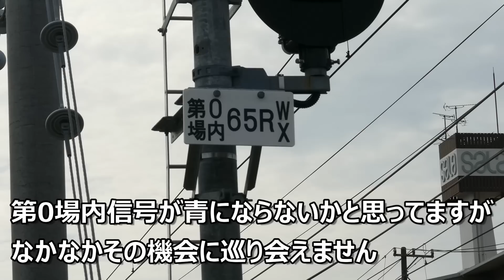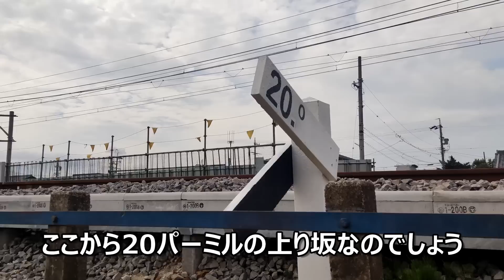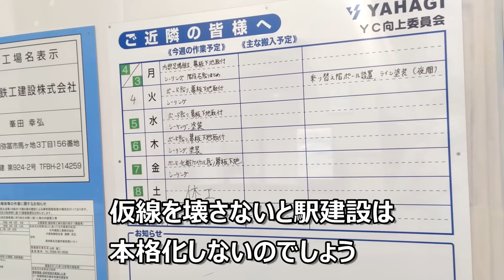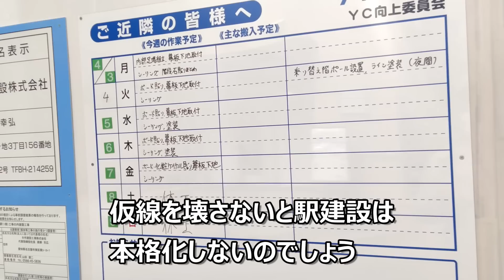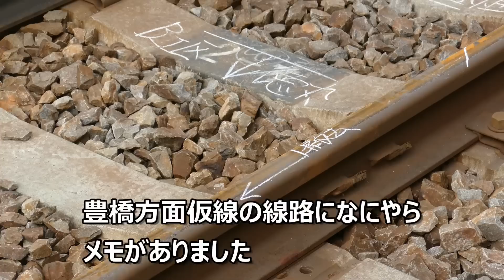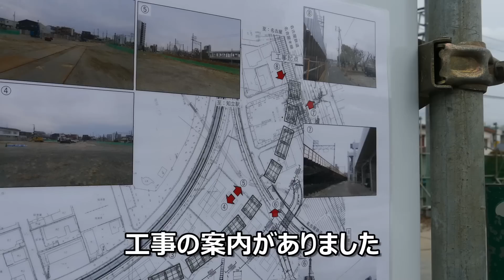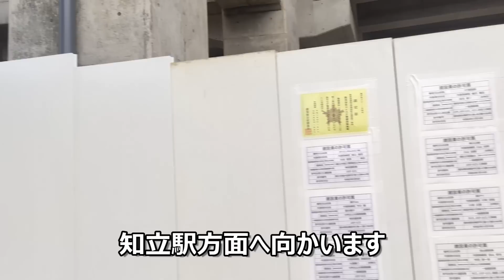知立駅高架化工事レポート Vol.70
知立駅高架化工事レポートの第70弾です。
今回ちょっと時間がなかったので駅構内は入っていません。
線路撤去に向けて金具の取り外しが行われてました。知立駅付近はもうそろそろ線路撤去でしょうか。
今の工事は山線と海線で山線は三河知立駅近くに巨大なクレーンが設定されてました。橋桁工事でしょうか。
海線は基礎杭打ち工事中です。